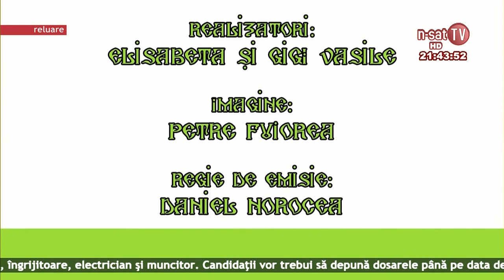Petale de Cantec - Invitat Nelu Bitina